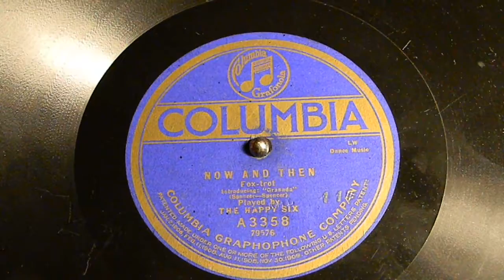Now And Then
The Happy Six